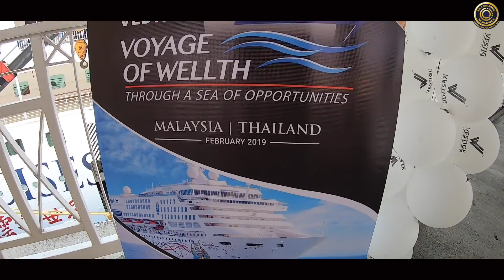The Most Exicting Foreign Cruise Trip - 2019 | Millionaires Worldwide - Vestige